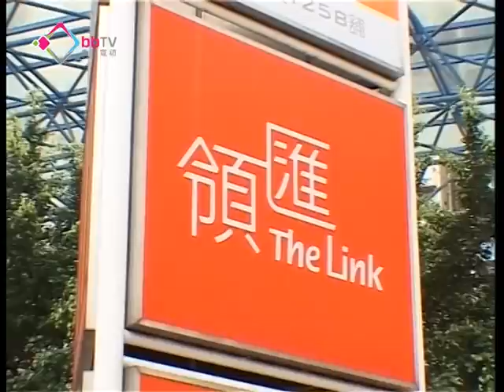張炳良：政府不回購領匯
政府重申無意回購領匯，運輸及房屋局局長張炳良解釋回購涉及大量公帑，但無法保證回購後政府可以取得主導權，影響領匯運作。